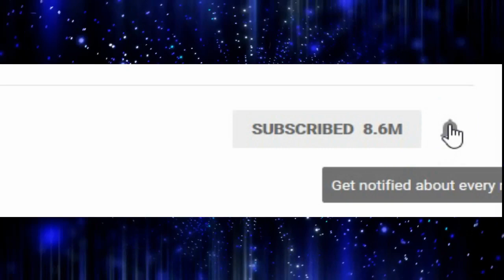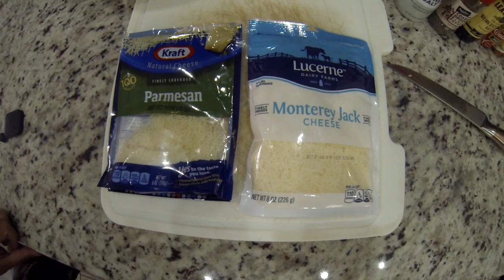Grilled Meatloaf On The Traeger Grill | 👨‍🍳 Cooking With Rob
Today Rob is making his first Meatloaf, using the Traeger grill.
Cook your meatloaf at 350, looking for internal temp of 155 degrees.

RangerRob Pet Poopy Nags: